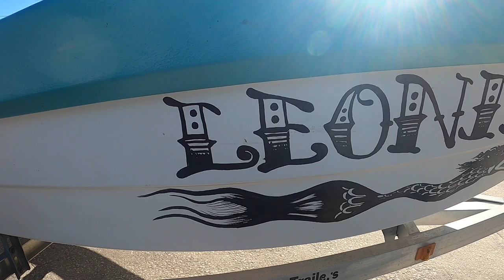FISHING WITH JAY | Fly Fishing For Snook in Indian River Lagoon | EP.8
With Tampa bay suffering from a tragic red tide, Court left his home waters to fish with Jay and Casey in our backyard, the flats of Indian river and mosquito lagoon.

Their Target Species: Snook